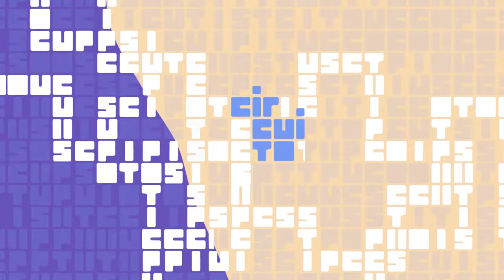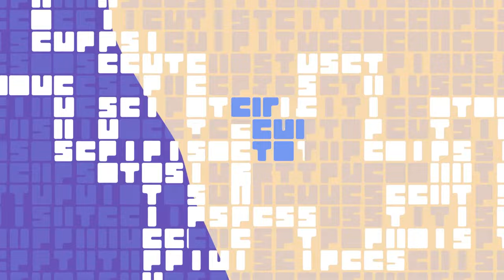Show Divino e Donizete - Itapetininga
Show em comemoração ao centenário do Teddy Vieira
Secretaria de Cultura e Turismo - Prefeitura de
Itapetininga 11 de Dezembro 2022